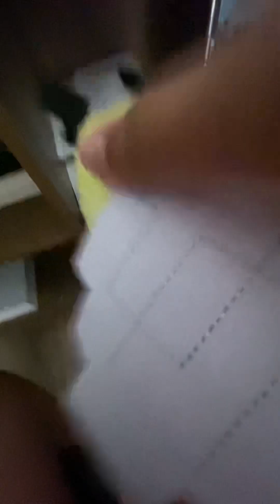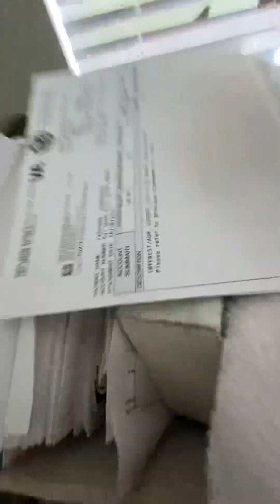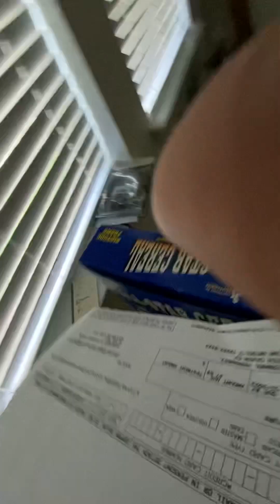Bfau episode five